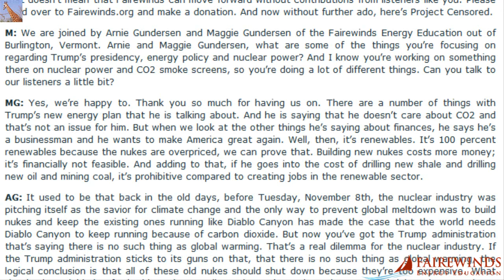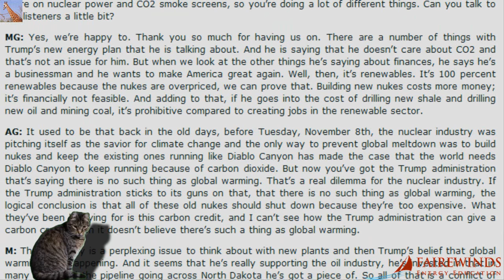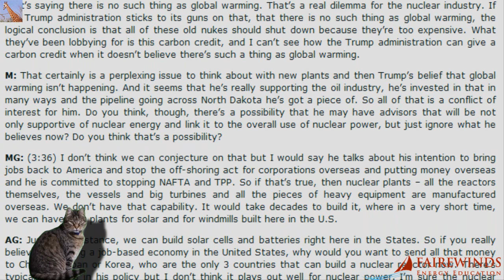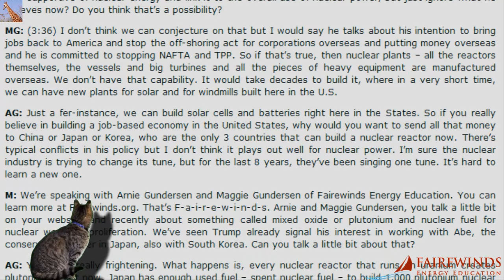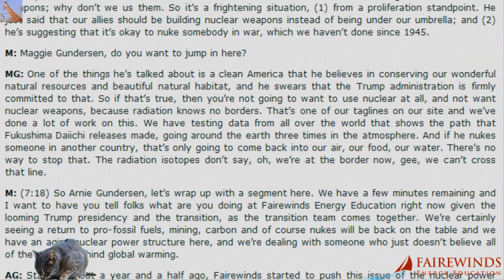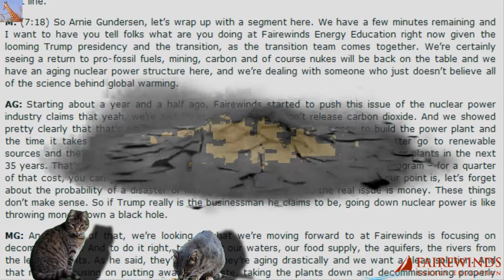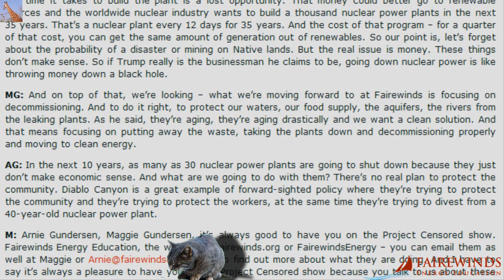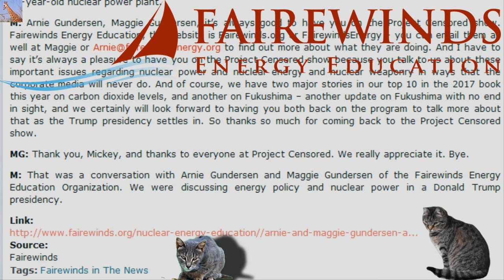President Trump's Nuclear & Energy Policy Options w/ Arnie & Maggie Gundersen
Confused about what the election means for the future of America’s energy systems? Maggie and Arnie Gundersen were recently featured on Project Censored Radio with Hosts Mickey Huff and Peter Phillips to discuss exactly that. Listen as Maggie and Arnie examine the future of nuclear power reactors from a business perspective and show that new nukes just don’t make economic sense. Will Trump Dump Nukes?  Mickey queries Maggie and Arnie about their take on Donald Trump’s foreign policy stance regarding nuclear armament of Japan and other U.S. allies, the possibility of atomic warfare, and the spread of nuclear radiation around the globe. Radiation knows no borders.

The Fairewinds Crew created this special 2-minute animation to show you why building new nukes is a lost opportunity for humankind with precious time and money wasted on the wrong choice. At least $8.2 Trillion would be needed to build the 1,000 atomic reactors the nuclear industry wants – that’s 1 reactor every 12-days for 35-years. Watch the animation to see what it means and why!

If you want more information, we have issued a paper, and presented this topic at several major universities and forums , and wanted to make it more accessible to people throughout the world. Truthout published Arnie Gundersen’s summation of this project in a news analysis entitled: Nuclear Power Is Not “Green Energy”: It Is a Fount of Atomic Waste.

People often say: here’s what it boils down to, but at Fairewinds we have found that in the nuclear business, ‘boiling something down’ is not a good thing to do!  Here in Vermont, where we make maple syrup from the sap of the maple tree, we say: ‘here’s how it sugars off’.  Fairewinds has sugared off the data to give you this 2-minute CO2 Smokescreen Animation; we hope it clarifies a tough topic.

Nuclear Power Is Not "Green Energy": It Is a Fount of Atomic Waste